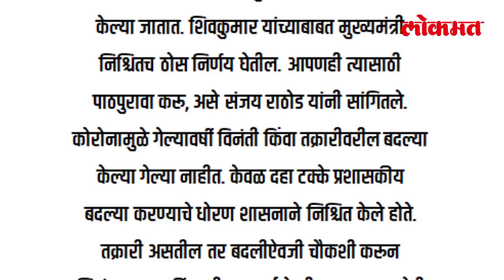खासदार नवनीत राणांनी सांगितली दिपालीची व्यथा | Navneet Rana on Deepali Chavan Case |Maharashtra News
अमरावतीच्या खासदार नवनीत कौर राणा यांनी दिपाली चव्हाण आत्महत्या प्रकरणावरून संताप व्यक्त केलाय.. दिपाली ही आपल्याला येऊन भेटली होती, तिची व्यथा तिने सांगितली होती, असं नवनीत कौर राणा यांनी सांगितलंय... तसचं आमदार रवी राणा यांनी स्वतः तत्कालीन वनमंत्री संजय राठोड यांना या प्रकरणात फोन केल्याचंही सांगितलं.. मात्र प्रत्येकवेळी संजय राठोडांनी केवळ आश्वासन दिल्याचं नवनीत राणा म्हणाल्या.